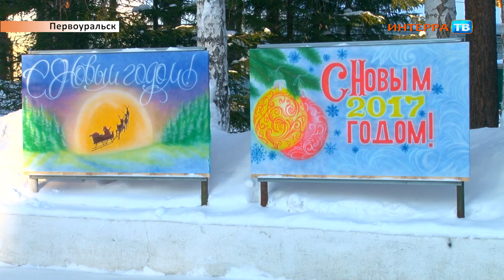Снежные фигуры в ИК 28 12 16